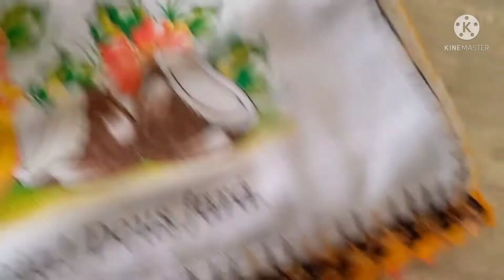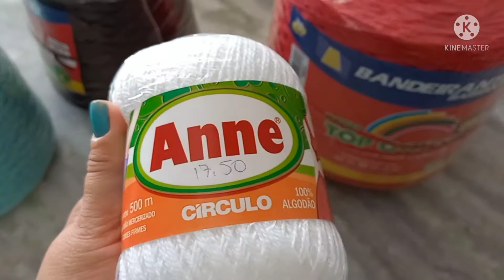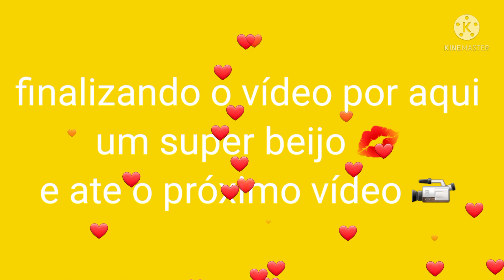COMPRINHAS DE NOVOS BARBANTE, PRODUÇÃO DE BICOS EM PANOS DE PRATOS